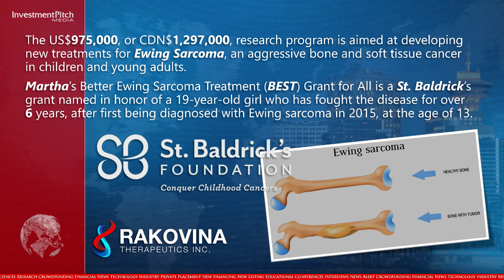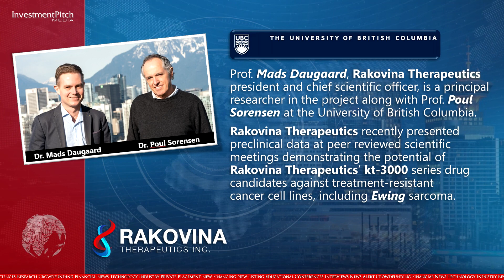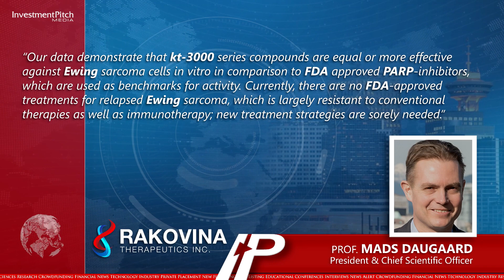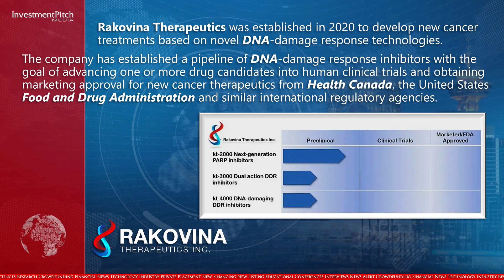Rakovina Therapeutics Partners with St. Baldrick's Foundation to Research & Develop New Treatments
Rakovina Therapeutics Inc., a biopharmaceutical company committed to advancing new cancer therapies based on novel DNA-damage response technologies, has been selected to join a three year research program funded by the St. Baldrick’s Foundation Martha’s BEST Grant for All.